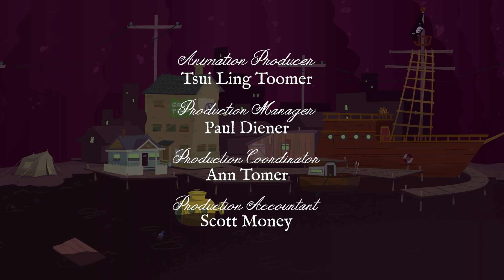Blubburbs Preview: Talented Mr. Bluburbs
A preview of the new show Blubburbs! Watch now on Go90!